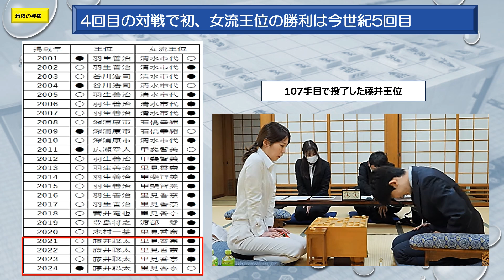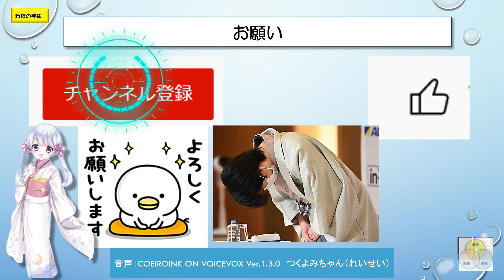閑話王位記念対局 藤井聡太ファイナルアンサー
藤井聡太王位と里見(福間)香奈女流王位の王位記念第局が、放映されました。福間香奈女流王位が大金星です。この内容です。ご覧ください。